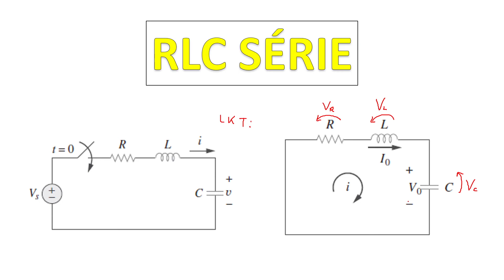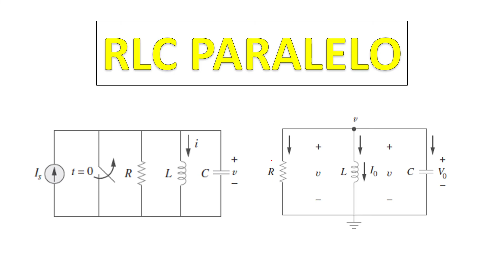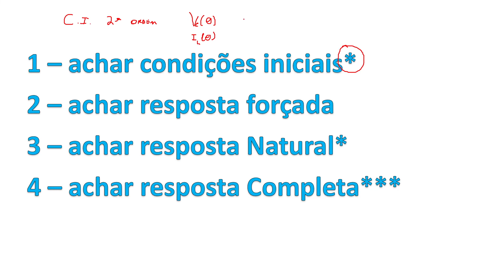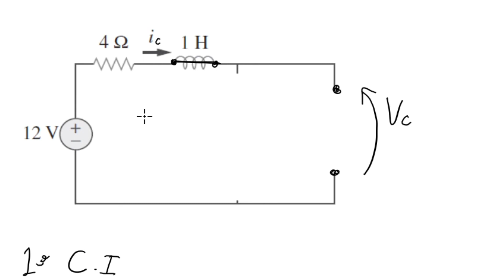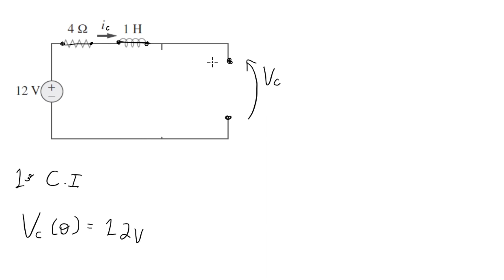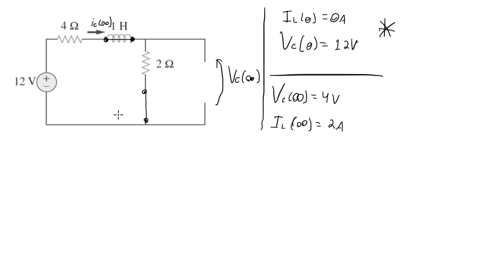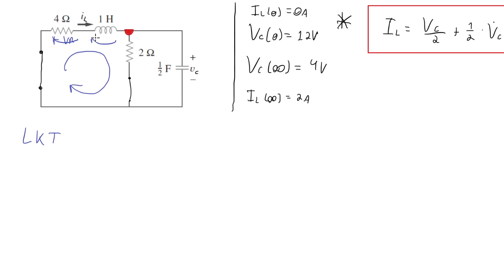Circuitos RLC - Introdução (#42)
Nesta aula iremos ter uma introdução a circuitos RLC, falando da sua composição básica e como resolver qualquer tipo a partir de uma metodologia usando LKC, LKT e EDO. Esta primeira etapa serve de base e comparação para as próximas aulas, no qual entenderemos os circuitos RLC com equações já formatadas e uma metodologia mais simples, porém restrita a casos mais simples.